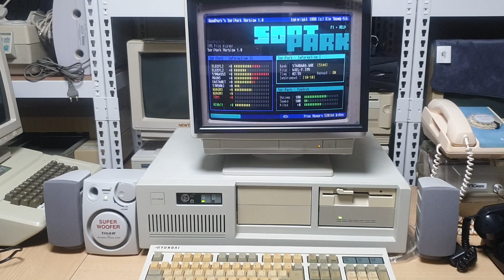SORIPARK DOS ROL FILE PLAYER